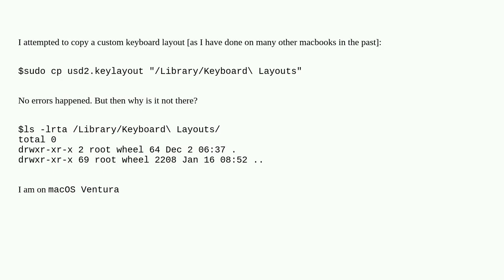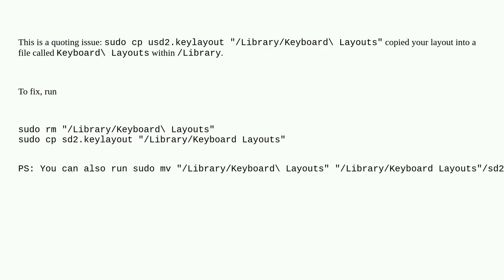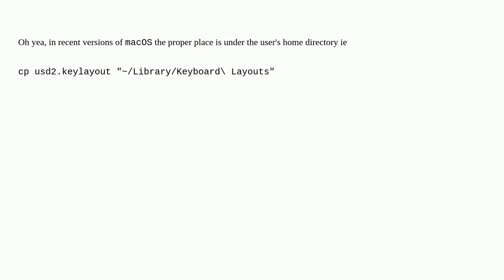Unable to copy a custom keyboard layout to "Library/Keyboard\ Layouts"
A special thanks goes out to the community

  keyboard